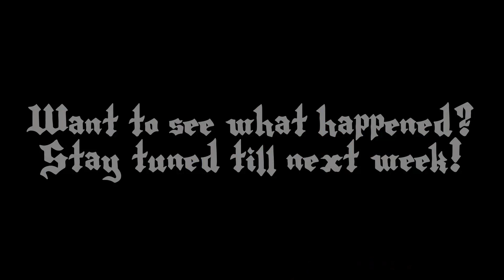Alaskan Viking Homestead Episode 3: Morning Chores and Plows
In this episode we do our morning chores and then try to attach a snow plow onto our new ATV